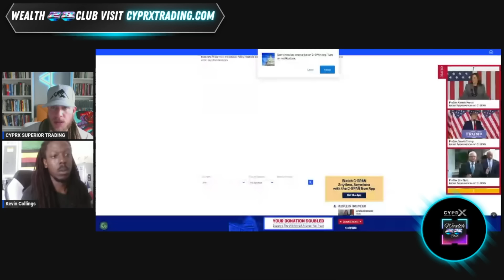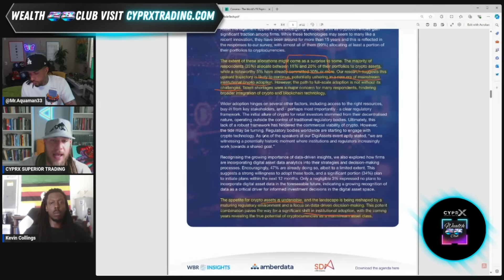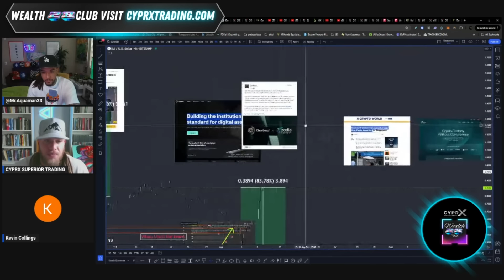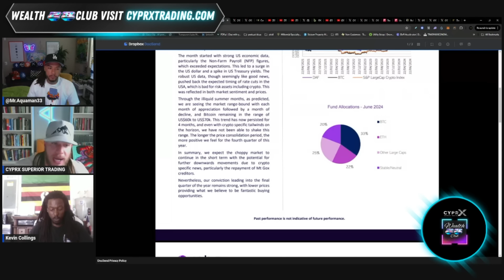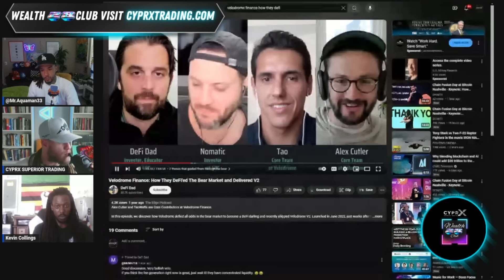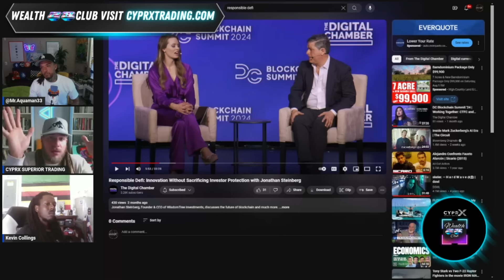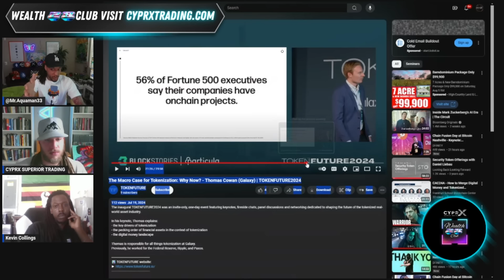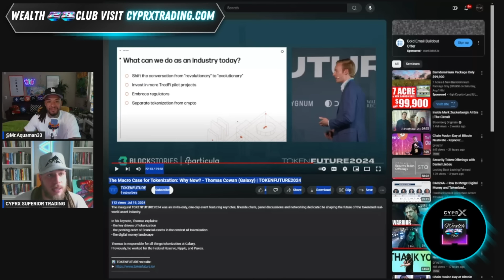EX RIPPLE EMPLOYEE CONFIRMS BANKS WANT CRYPTO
THIS VIDEO IS 100% PROOF THE BIGGEST BANKS WILL ADOPT CRYPTO